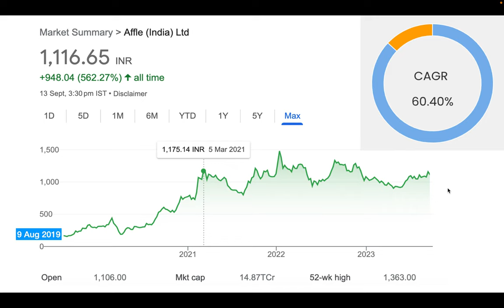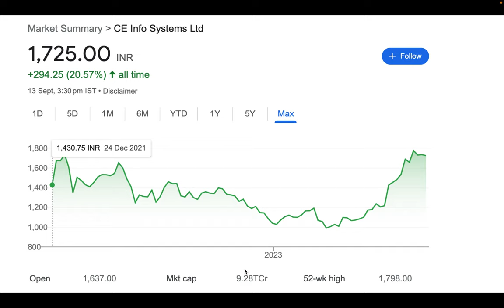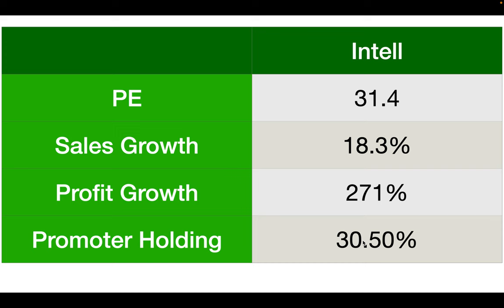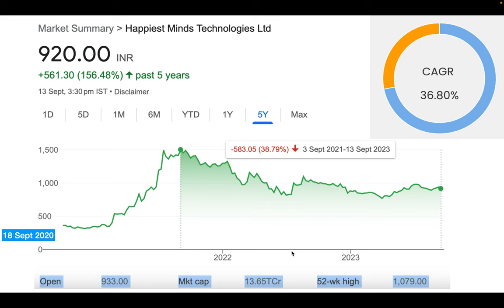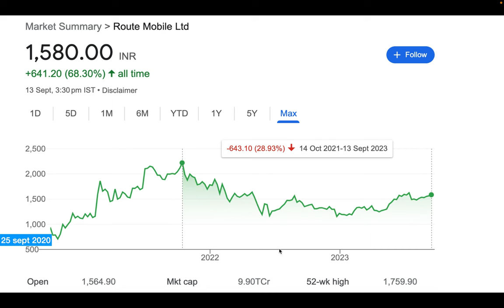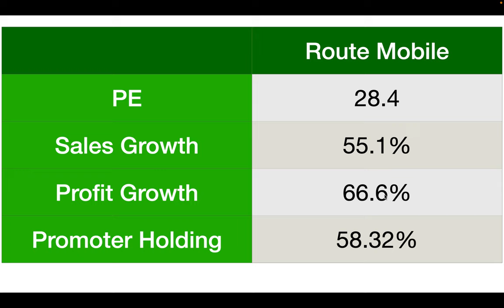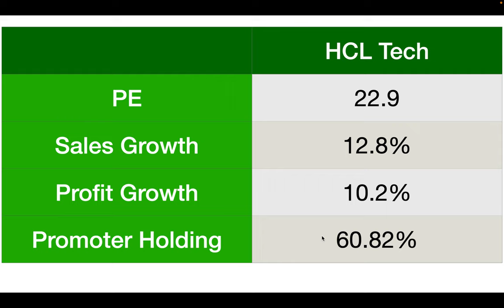Top 8 IT Sector Stocks - Best Stocks from IT सेक्टर- High Growth - Diversified Basket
stock market
tesla stock
stocks
amc stocks
artificial intelligence
it stocks to buy 2023
it stocks
best it stocks
it stocks in india
top it stocks in india
it companies in india
top 5 it stocks in India
it stocks to buy 2023 in india
small cap it stocks india
it stocks
it stocks to invest in
it stocks to buy 2022
it stocks to buy
it stocks 2023
stocks
stocks today
stocks to buy
stocks today
stocks to invest in
best stocks
best penny stocks
multibagger stocks
best stocks to invest in 2023
buy
top stocks
2023 best mutual funds
equity shares
stock market
multibagger stocks
shares
multibagger
stock market for beginners
invest
stock
nse
it stocks
ai stocks
stock market
stocks
multibagger stocks
penny stocks
share market
best stocks
stocks to buy in 2023
stock market
top stocks
smkc
stocks
shares
Investment
Trading
Demat Account
Trading Account